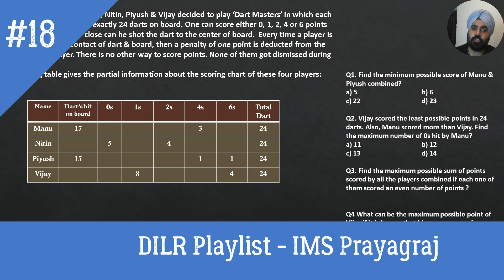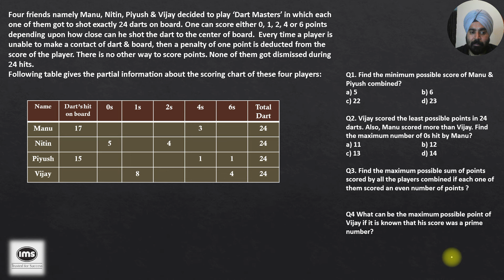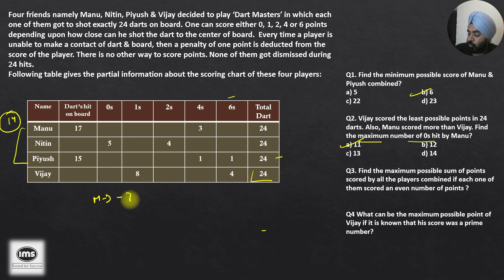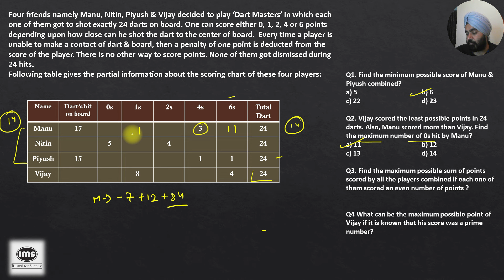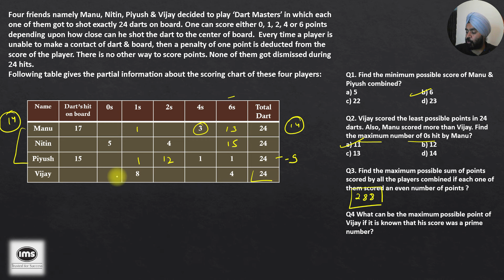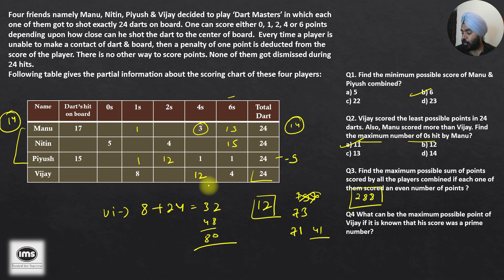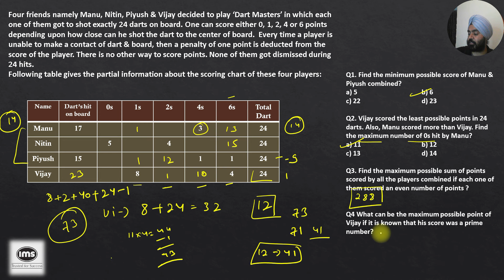CAT 24 LRDI Daily Practice | Day 18 | Puzzle(Maxima-Minima) (Moderate)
In this series of videos, we will be solving a CAT Level LRDI Set every day with its detailed solution.
Follow this Series to Crack the dreaded LRDI section in CAT and other MBA Entrance examinations

Set 18: Four friends namely Manu, Nitin, Piyush & Vijay decided to play ‘Dart Masters’ in which each one of them got to shot exactly 24 darts on board. One can score either 0, 1, 2, 4 or 6 points depending upon how close can he shot the dart to the center of board.  Every time a player is unable to make a contact of dart & board, then a penalty of one point is deducted from the score of the player. There is no other way to score points. None of them got dismissed during 24 hits. Following table gives the partial information about the scoring chart of these four players: